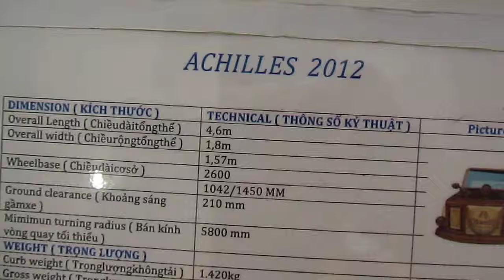Xe hơi ốp gỗ - Vietbuild